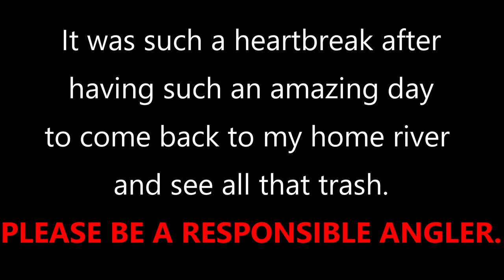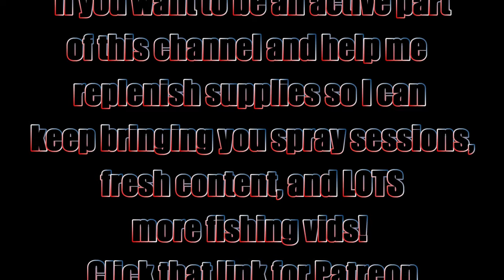Three Rivers In One Day! (Jekyll Water Vlog 2020)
Respirators:
3M (Large)
3M (Small)